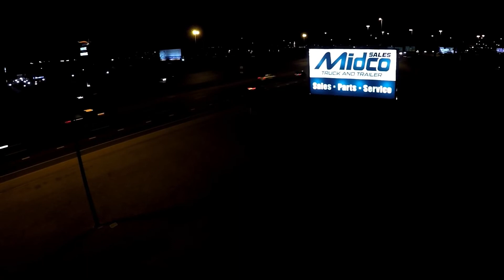2013 TALBERT 35DHT HYDRAULIC TAIL DOUBLE DROP For Sale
Title: 2013 TALBERT 35DHT HYDRAULIC TAIL DOUBLE DROP For Sale

Category: Lowboy Trailers